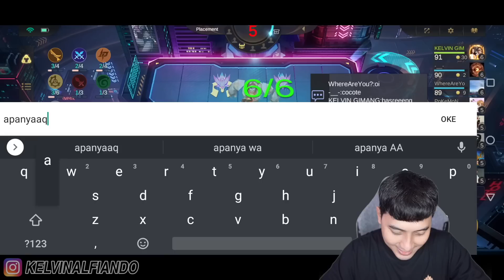HYPER LESLEY SWORDSMAN TITAN MODE !!! FREYA GUNNER B3 KENA SNIPER LANGSUNG ILANG COK !!!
KODE REFERRAL TOKOCRYPTO : 53V5A196 (kamu dapat 10% komisi trading)
KODE REFERRAL BIBIT : kelvingaming (kamu dapet 25rb)
KODE REFERRAL AJAIB : kelv423 (kamu dpt saham gratis dari ajaib)